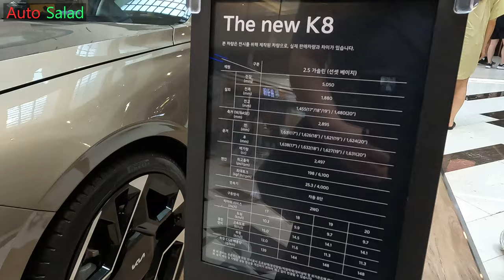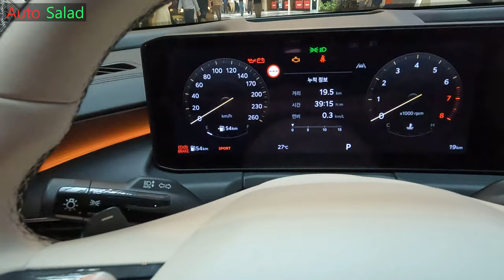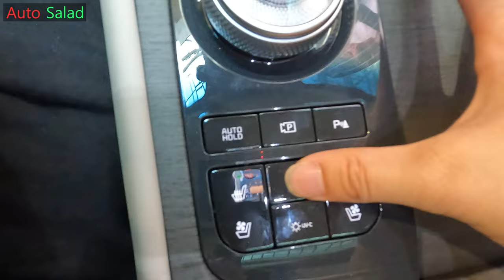[4K] 2025 기아 더 뉴 K8 2.5 시그니처, 선셋 베이지 리뷰 [2025 Kia The New K8 2.5 Signature]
오늘 리뷰한 차량은 2025 기아 더 뉴 K8 2.5 시그니처입니다.!

지난주에 리뷰한 더 뉴 K8과 동일한 페이스리프트 모델이며 오늘 리뷰한 더 뉴 K8은 2.5 GDi 가솔린 엔진이 적용된 모델입니다.

2025 기아 더 뉴 K8은 2.5 가솔린 모델이 기본 모델이며 페이스리프트 이전보다 더 상품성도 강화되기도 했습니다.

페이스리프트 이전 K8 2.5에는 전자제어 서스펜션이 적용되지 않았지만 2025 기아 더 뉴 K8은 2.5 가솔린 모델에도 전자제어 서스펜션을 추가할 수 있게 상품성을 개선하였으며, 액티브 로드 노이즈 컨트롤 기능도 선택할 수 있어 더욱 정숙한 드라이빙이 가능합니다.

2025 기아 더 뉴 K8 2.5의 차체 제원과 파워트레인 제원을 알려드리겠습니다.

[2025 기아 더 뉴 K8 2.5 차체 제원]
전장 : 5,050mm
전폭 : 1,880mm
전고 : 1,445mm
휠베이스 : 2,895mm
공차중량 : 1,555 ~ 1,620kg

[2025 기아 더 뉴 K8 2.5 파워트레인 제원]
엔진 : 스마트스트림G 2.5 GDi 가솔린 엔진
배기량 : 2,497cc
최고출력 : 198마력
최대토크 : 25.3kgf.m
변속기 : 자동 8단

출력은 그대로지만 토크를 좀 더 향상시키는쪽으로 세팅을 하여 가속감이나 주행시에 치고 나가는힘은 조금 더 좋아졌을것으로 보입니다.

전시 차량은 시그니처 모델로 시그니처 블랙보다 한단계 더 아래 등급이면서 상위 트림에 속해 많은 옵션들이 추가되어 적용된 모델이라 보시면 됩니다.

촬영장비 : Gopro Hero 10 Black, Rode mic
썸네일 : Samsung NX2000